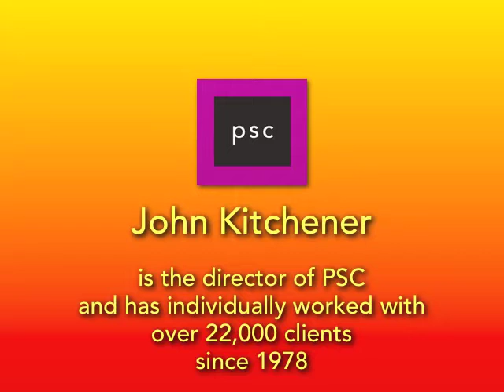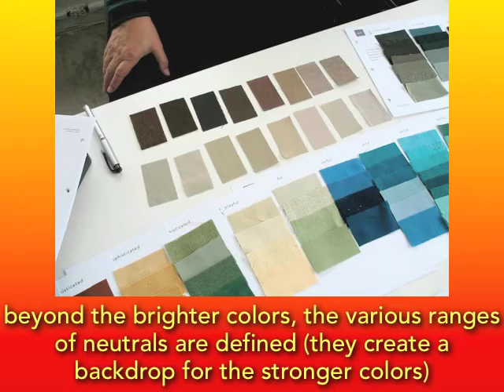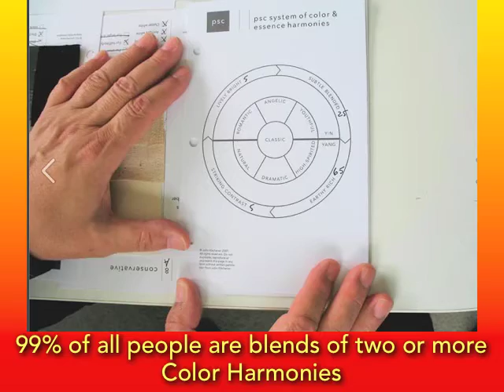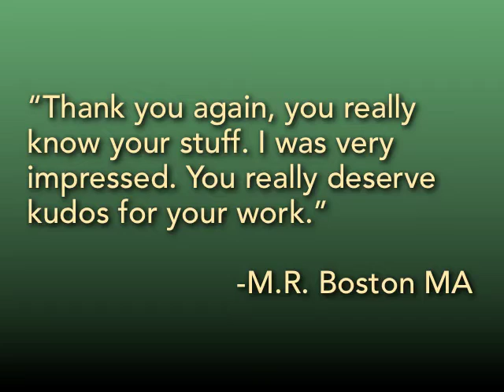John Kitchener: World's Finest Custom Color Analysis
In this unrehersed spontaneous/candid slide program, the world's finest custom color  analysis is demonstrated by artist-consultant John Kitchener (B.A. Art). Located near Atlanta Georgia, Mr. Kitchener has individually consulted over 24,000 clients in over 40 years. The work is completely individualized - no seasons, no types, nothing pre-made, completely hand-crafted to the person and each palette contains over 100 fabric swatches.  Amazingly affordable. His work is highly recommended in the wonderful book "Shopping For The Real You" by Andrea Pflaumer.